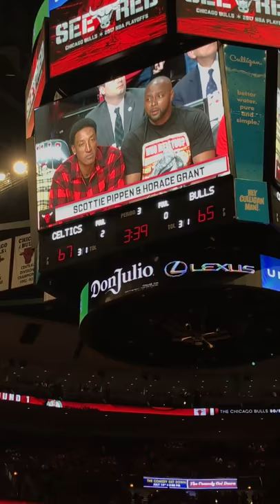Derrick Rose returns home!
D rose comes back to cheer on the bulls